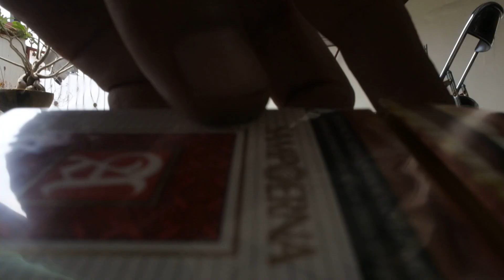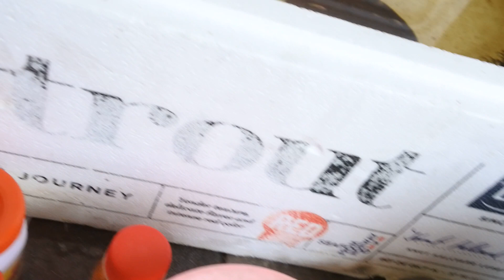MASTER LOVEBIRD MULAI HIJRAH KE DUNIA CUPANG LGSG MAIN KELAS SULTAN CUPANG AVATAR!!!!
DUET MAUT PETERNAK LOVEBIRD YANG HARGA TERNAKAN LOVEBIRD MAKIN KGK JELAS TPI TUKANG TIPU MAKIN BANYAK SAMA YG JUALAN BURUNG ORANG GA  BERTANGGUNG JAWAB TAMBAH GANAS JADINA MULAI LEBARKAN SAYAP KE CUPANGGGGGGGGG

SEDIA SEMUA CUPANG KHUSUS KUALITAS SULTAN BUAHUHAUHAUHUHAUHAUHUAUHAUHUAHUHAU
MULTICOLOUR AVATAR ORI DAN AVATAR MULTICOLOUR
HARGA? DIJAMIN HARGA ANAK SD KARENA KAMI BUKAN PEDAGANG KAMI PECINTA TERNAKKKKKK